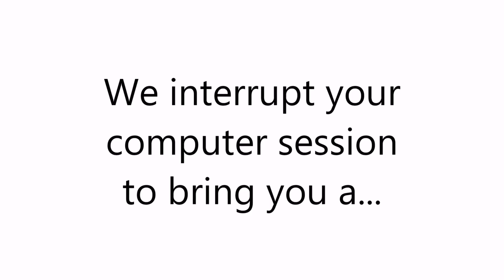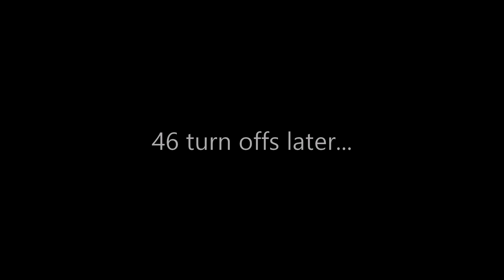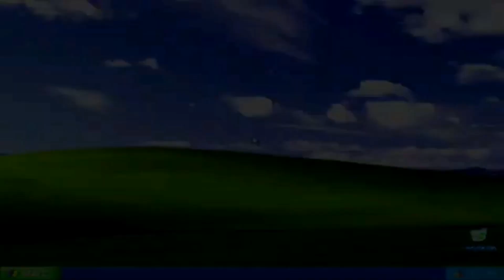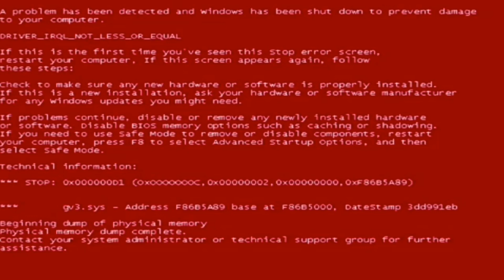Barney Error 5.5 By Joey Griffin (Remastered)